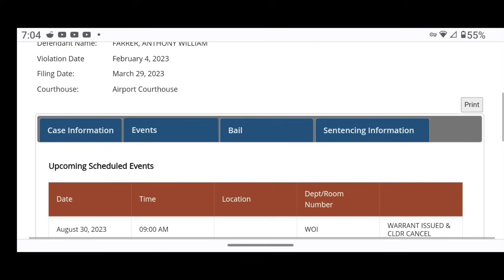Anthony Farrer Warrant Issued & CLDR Cancel | What Does it Mean?